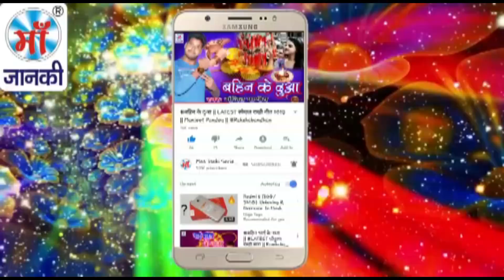रुला देने वाला नवरात्रि BHAJAN | हमर सईया भुला गईले मेला मे | आदित्य सिंह आशिक | Maa Janki Series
♪ Album :
♪ Song : Hamar Saiya Bhula Gaile Mela Me
♪ Singer : Aditya Singh Aashiq
♪ Lyrics : Suraj Snehi
♪ Recording :
♪ Digital : Avidz
♪ Sanyojak : Phool Kumar
♪ Video Director :
♪ Produced By :- Lalit Agarwal
SR -
T -
Director : Lalit Goel
Label : Maa Janki Series